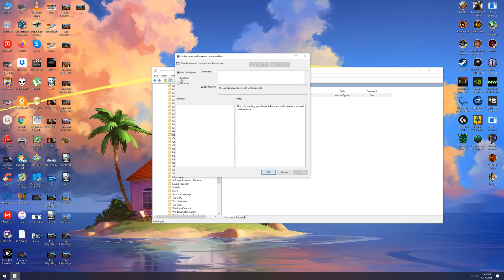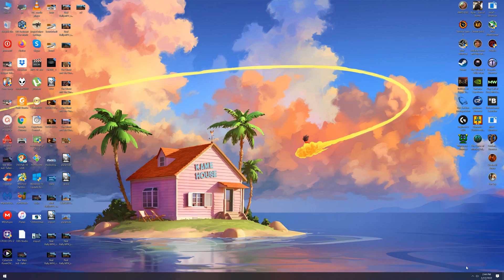How to Fully Disable Windows 10 News & Interests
Permanently disable the News and Interests feature in the Windows 10 & 11 taskbar! Here’s how.
Or just get Windows 11

LG UltraGear 34GK950F Ultrawide monitor
Samsung RU71000 43" TV
Asus VC279h monitor
PS4 Pro
Pioneer SE-MS7BT bluetooth headphones
Audio Technica M50x headphones
BM 800 Condenser Microphone
Max Keyboard Nighthawk X9
Mionix Propus 380 mousepad
Apple Airpods
Sound Blaster Omni USB Sound Card
Logitech G603 Lightspeed mouse
Logitech G500s mouse
iPad Pro 10.5
iPhone SE
Vimble 2 gimbal
Oculus Go VR Headset
Panasonic HC-VX1 4K camcorder
DJI Mavic 2 Zoom drone